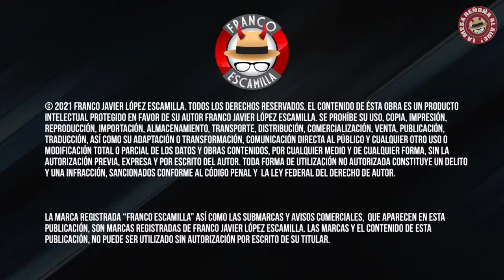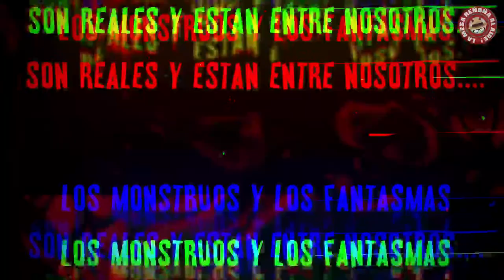La Mesa Reñoña 260